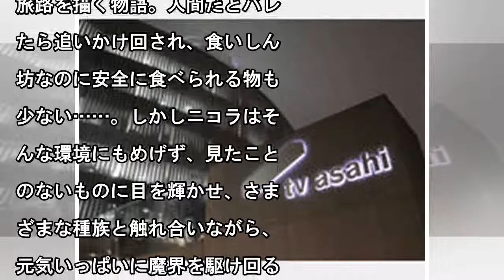食いしん坊な人間の少女と行くぶらり魔界旅「ニコラのおゆるり魔界紀行」 - コミックナタリー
大きなサイズで見る（全12枚） 宮永麻也「ニコラのおゆるり魔界紀行」1巻が、本日1月15日に発売された。ハルタ（KADOKAWA）にて連載中の同作は、魔界に迷い込んだ人間の少女・ニコラと、行き倒れていた彼女をうっかり拾ってしまった魔族の商人・サイモンの旅路を描く物語。人間だとバレたら追いかけ回され、食いしん坊なのに安全に食べられる物も少ない……。しかしニコラはそんな環境にもめげず、見たことのないも...